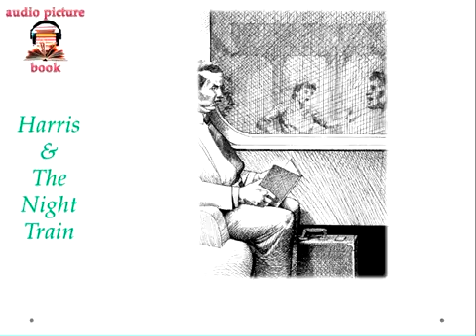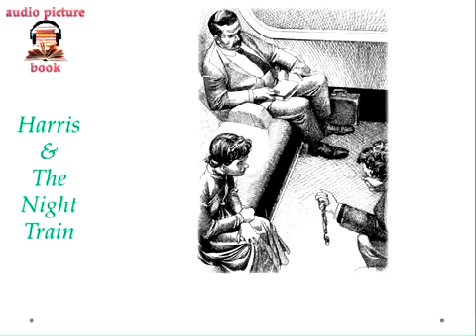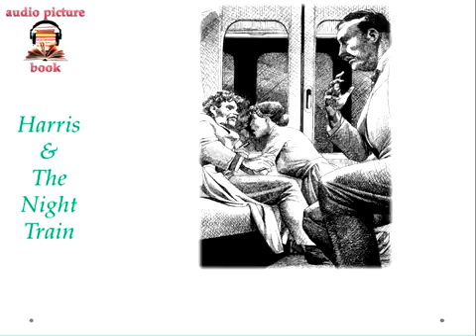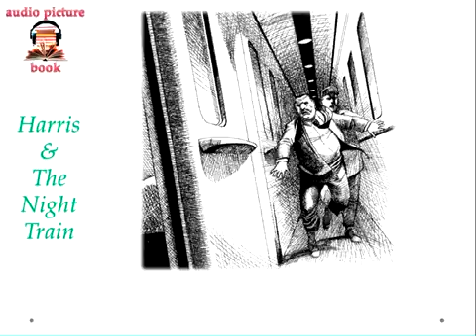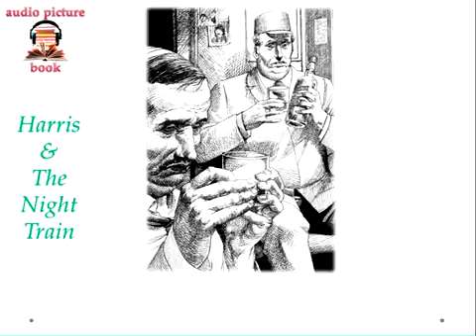English Learning Audio Book, through picture, story English subtitle 19